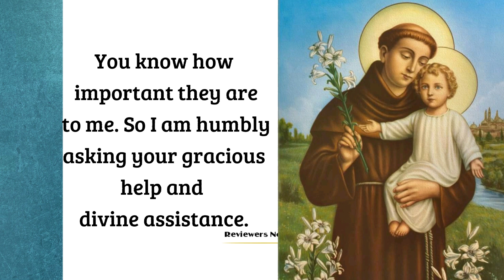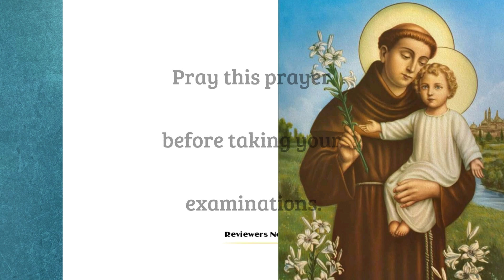EXAM PRAYER | Prayer for Board Exams and any Tests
Say this prayer before taking your Exams.

Dear St. Anthony of Padua.

Today I will have my Examinations.
You know how important they are to me.
So I am humbly asking your gracious help and
divine assistance.

I pray to you, my dear St. Anthony of Padua.
Please never let me panic nor get nervous.
Just let me be at ease and give my very best.

Please never let me guess nor rely on pure luck
but enlighten my mind and let me think clearly.

Please never let me resort to chances
nor to dishonesty but let me work to the fullest
of my availability.

Amen.

Godbless .

-Reviewers Note " Pray. Pray. and Trust God "